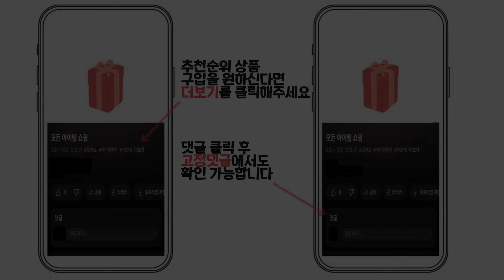2023년 인기 실내슬리퍼 추천 TOP5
1위 : 베이스알파에센셜 소프트 쿠션 거실화 2p 세트

2위 : 라이프란스 프리미엄 린넨 거실화 2종 세트

3위 : 힐링스팟 마카롱 뚱카롱 구름 무소음 거실 슬리퍼 푹신한 실내화, 옐로우, 1세트

4위 : 프랑온드 마카롱 슬리퍼 좌우세트, 아이보리, 1세트

5위 : 라이프란스 프리미엄 린넨 거실화 2종 세트